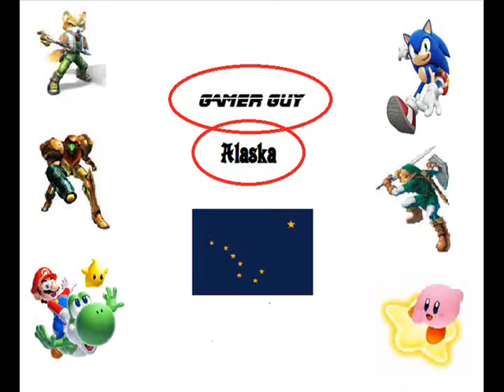Sonic Adventure 2: Battle - Part 10 - Rush to Tails and Amy!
Geez... Knuckles is such a jerk... beating up Rouge like that...